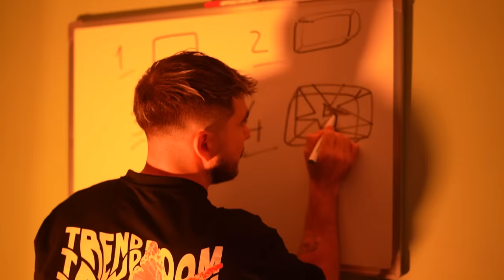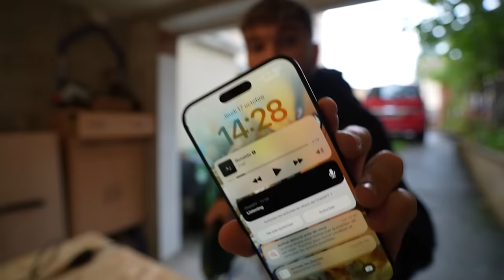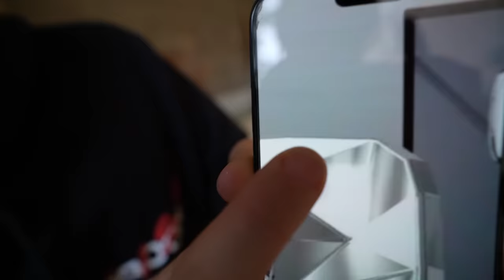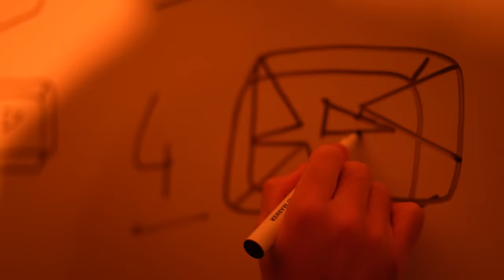J'ai Construis Un Trophée Géant Pour Michou !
Aujourd’hui, j’ai voulu construire un trophée des 10 millions d’abonnés pour Michou, histoire de marquer le coup !

J’avais déjà fait le chapeau d’Inoxtag en géant, et aujourd’hui je voulais m’attaquer au trophée !

J’attends vos notes dans les commentaires💛